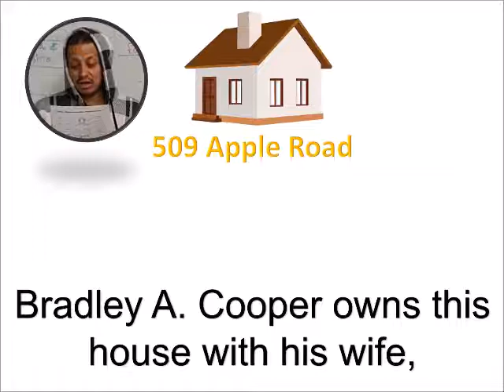HCC 00 ELC CENSUS 509 Apple Road